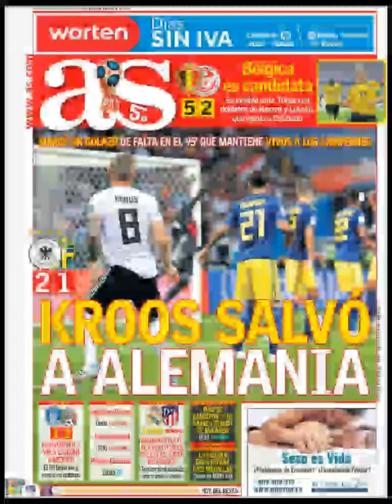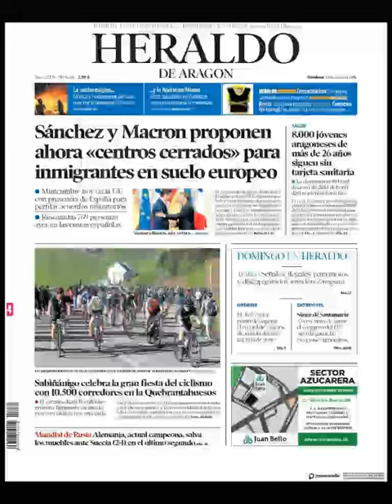Noticias Domingo 24 Junio 2018 Principales Titulares Portadas Diarios Periódicos España Spain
Principales Titulares de Noticias en Portadas Diarios Periódicos Españoles del Domingo 24 de Junio de 2018 ¿Que le Parecio este día?